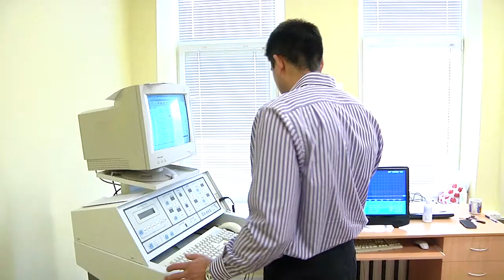Master's studies in sports physiology and genetics, LSU